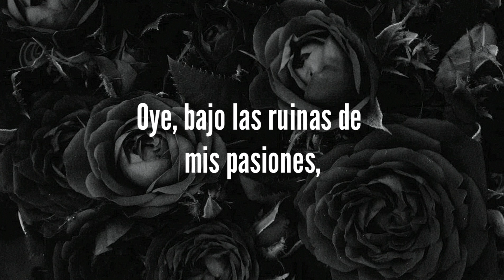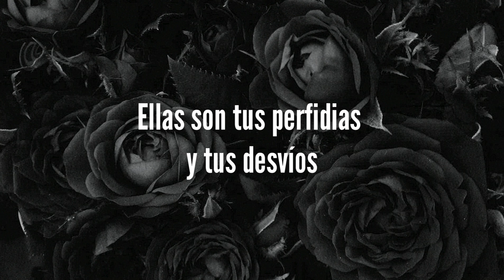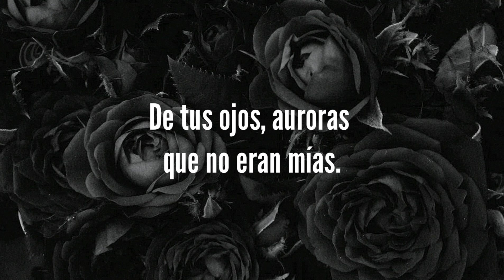Mis flores negras - Julio Jaramillo ﹙Lyrics﹚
،🌿. • ᴛᴜᴍʙʟʀ ʟᴏᴠᴇ
   ¡! Lyrics ec

،Mis flores negras. ° ✧

Letra

Oye, bajo las ruinas de mis pasiones,
en el fondo de esta alma que ya no alegras,
entre polvo de ensueños y de ilusiones,
crecen entumecidas mis flores negras.

Ellas son mis dolores capullos hechos
con intensos dolores que en mis entrañas,
sepultan sus raíces, cual los helechos
en las húmedas grietas de las montañas.

Ellas son tus desdenes y tus rigores,
ellas son tus perfidias y tus desvíos
son tus besos vibrantes y abrazadores
en pétalos ornados, negros y fríos.

Ellas son los recuerdos de aquellas horas
en que, presa en mis brazos, te adormecías
mientras yo suspiraba por las auroras
de tus ojos, auroras que no eran mías.

📍 .˚ pero puede sherr ♡! ៸៸ 🦨🖤︎.